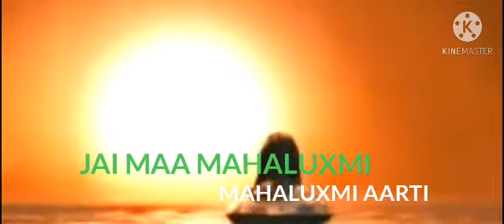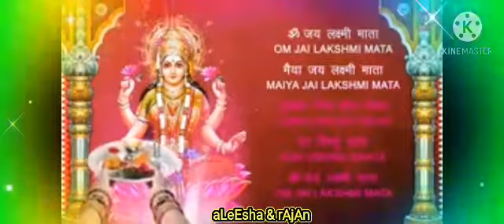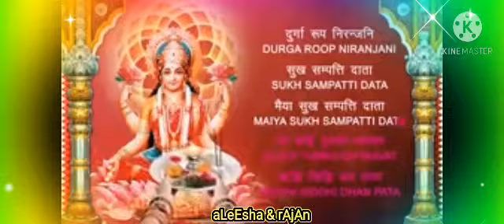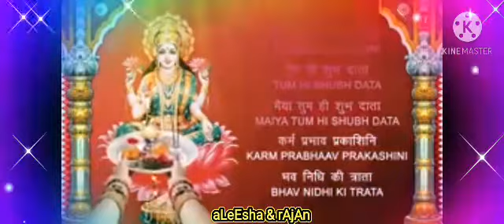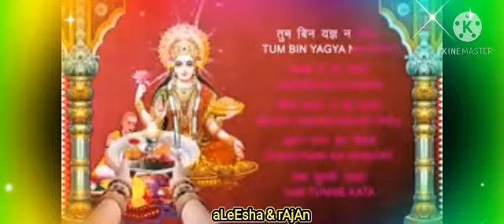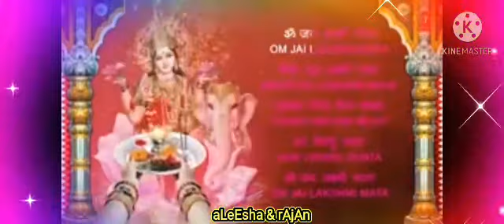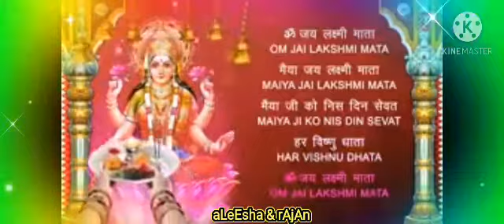JAI MAA MAHALUXMI (AARTI) IN LYRICS | OM JAI LUXMI MATA | HAPPY NEW YEAR DAD RAJAN SIR 30 Dec2020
ALEESHA & RAJAN DREAMWORLD#